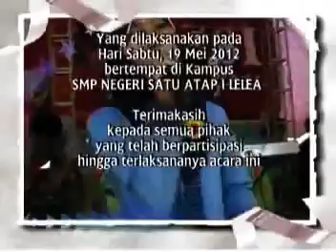Perpisahan & Pensi SMPN SATU ATAP 1 LELEA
Masa masa pelepasan dan pensi SMP negeri satu atap 1 Lelea Indramayu
SMPN Satap Tempel